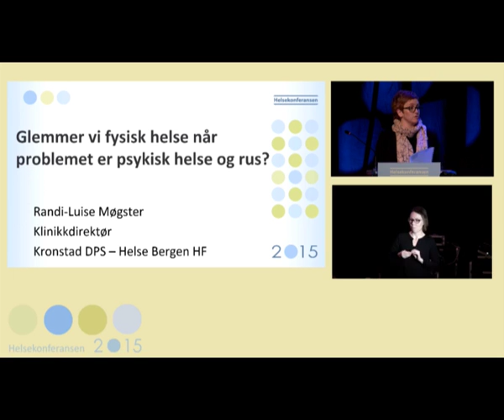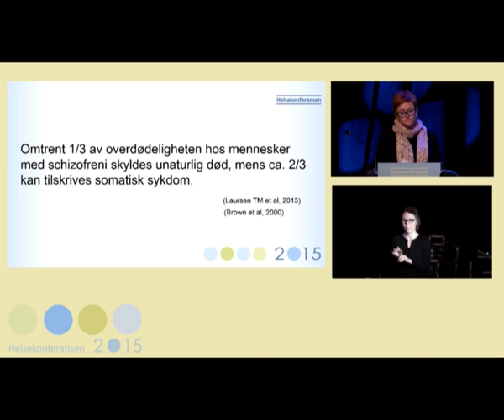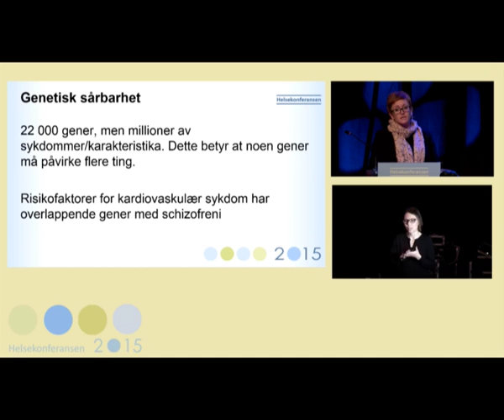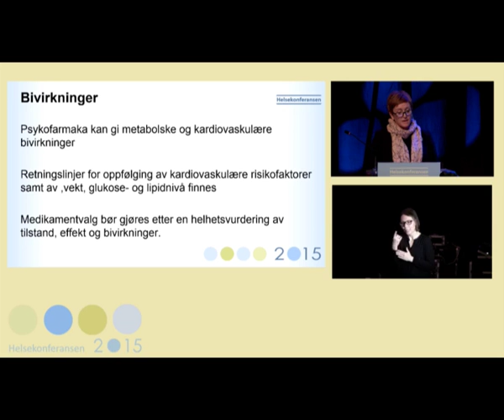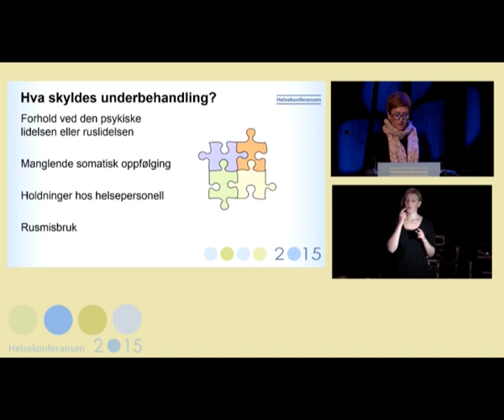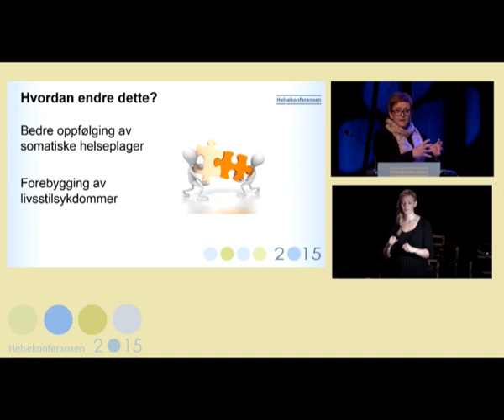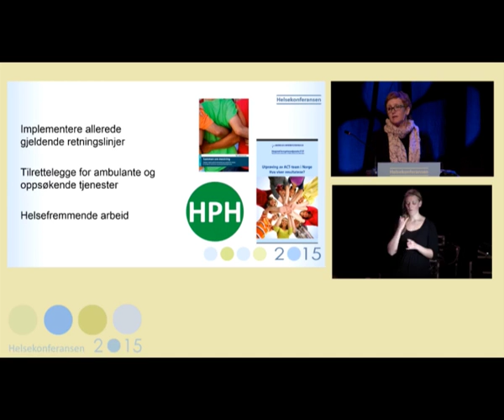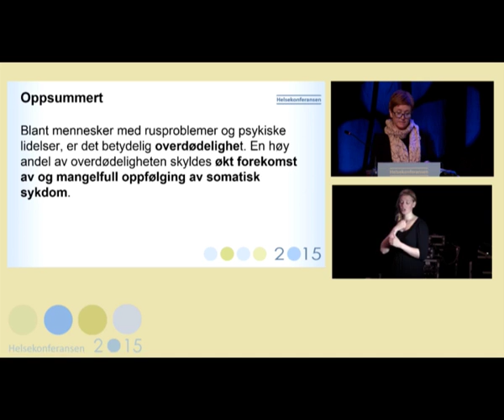Helsekonf 2015 RandiLuiseMøgster